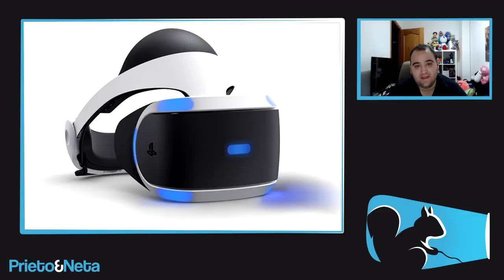POR CALIDAD-PRECIO | La revista TIME nombra a PLAYSTATION VR de los mejores inventos de 2016